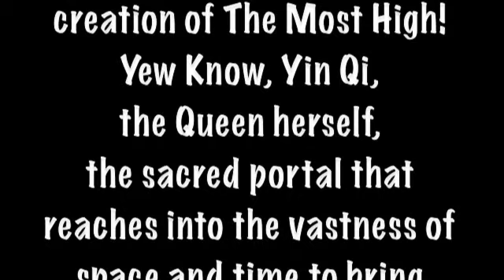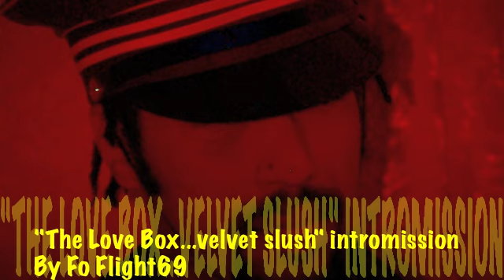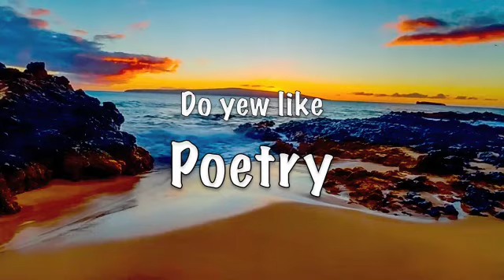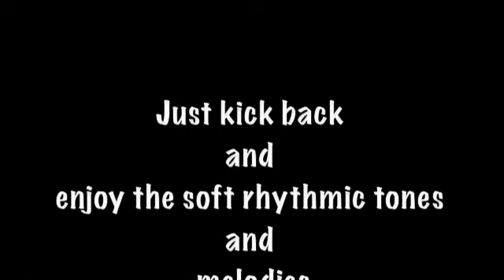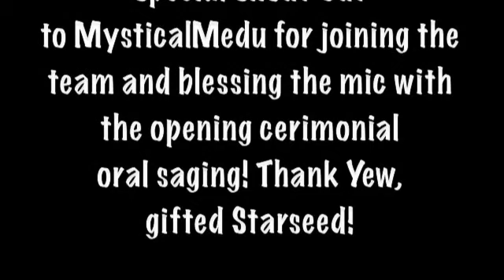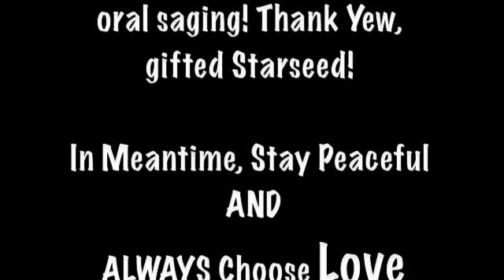"The Love Box...velvet slush" Intromission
Time Traveling within the without of Sweet Conscious Poetry
from The City of The Chi Fo Flight69 Style!
Time to get the feet cyber wet.
enjoy all of this intellectual property coming from Fo Flight69 brain domain.
Flight attendants,
prepare for Take Off!!!
Enjoy The Flight
69
Fo Flight69 Style
Excerpt from the 44 track album, "The Love Box...velvet slush"